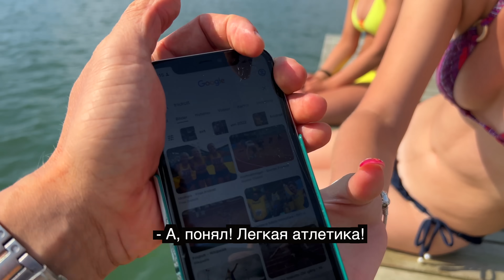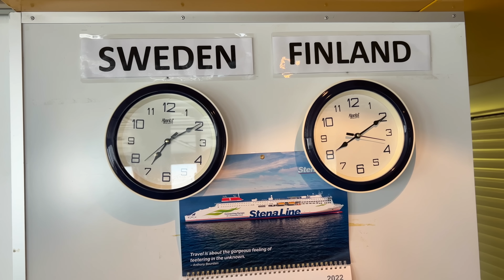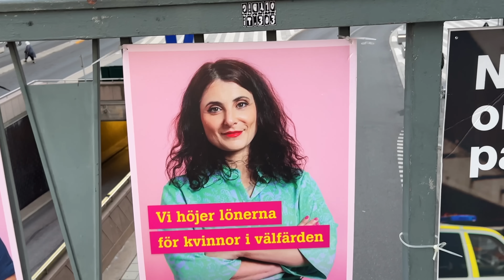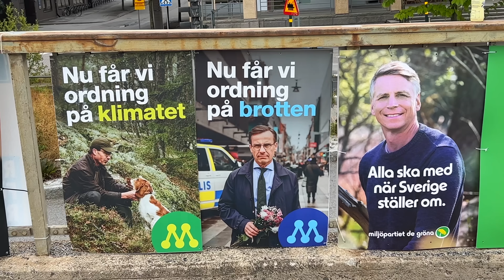ШВЕДЫ, ИХ ЖИЗНЬ И ОТНОШЕНИЕ К РУССКИМ | На автодоме по Европе | Выпуск 08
В этом выпуске мы узнаем:
✅ С чем ассоциируется Россия у шведов
✅ Есть ли в Швеции русофобия?
✅ Как легче всего попасть из Финляндии в Швецию
✅ Какой способ самый недорогой
✅ Как отдыхают шведы и как устраивают свой быт на природе
✅ Попробуем шведский снюс

Таймкоды:
00:00 Анонс, что будет в выпуске
00:32 Шведы - закрытые люди?
01:26 Русофобия в Швеции?
02:40 Шведы о России
04:35 Посему шведы - одна из самых счастливых стран?
05:40 Как шведы борются с зимней депрессией?
06:10 Снюс - шведский табак
09:12 Шведы - спортивная нация
09:43 Самый удобный и недорогой способ добраться из Финляндии в Швецию. Паром.
12:00 Кемпинг в Швеции, автодома
13:52 Выборы в Стокгольме. Кандидаты - всё женщины.
14:30 Шведы о вступлении в НАТО
15:04 Какую музыку слушает шведская молодёжь
15:37 Песня в подарок и анонс следующих выпусков